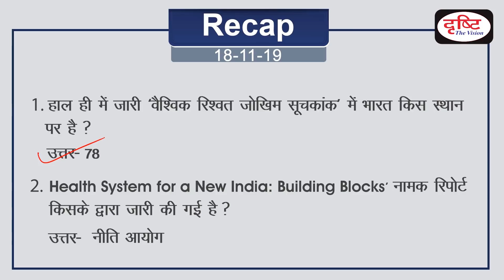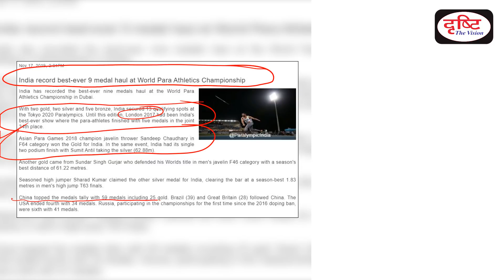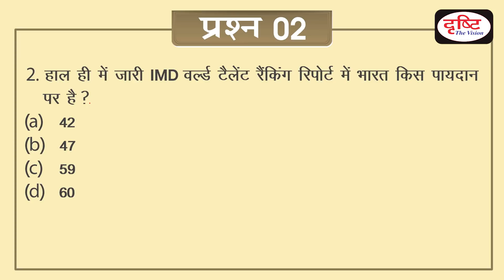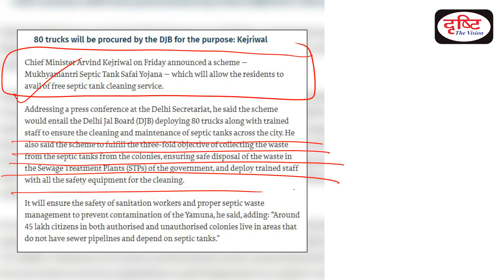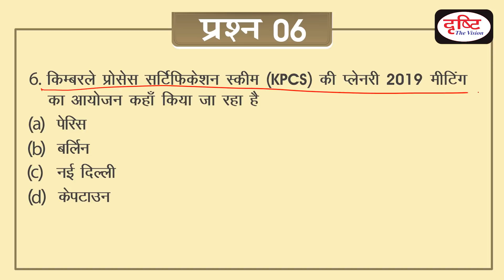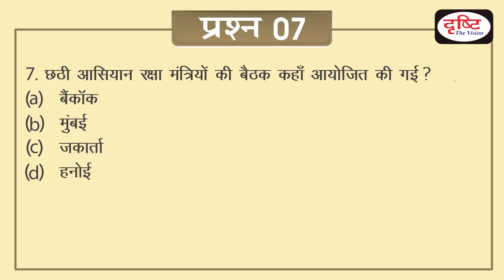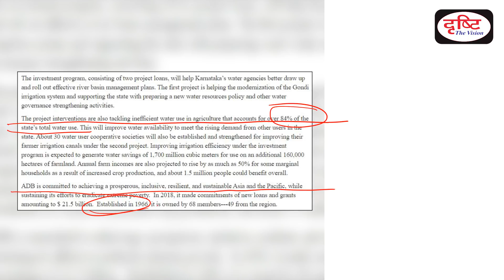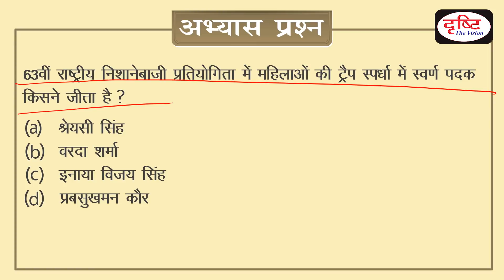Today's GK - 19 November, 2019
प्रिय व्यूअर्स,

Dear Viewers,

WhatsApp करें: अपडेट लें, नंबर है ♫► 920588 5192 सारे ऑडियो आर्टिकल्स GS करेंट अफेयर्स के लिए